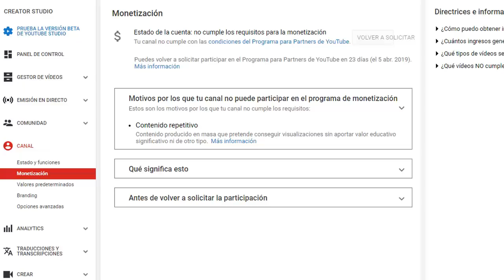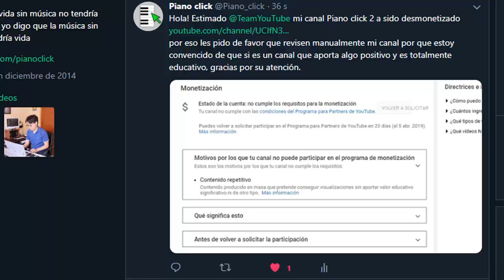El Fin De Piano click 2 URGENTE! Necesito de su Ayuda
Mi canal fue desmonetizado por que youtube dice que mi contenido no es educativo y solo es para hacer visitas, por eso les pido de su ayuda para hacerle saber a youtube que Piano click 2 es un canal que si es educativo y aporta un mensaje positivo.

Gracias por su valiosa ayuda Clicker´s